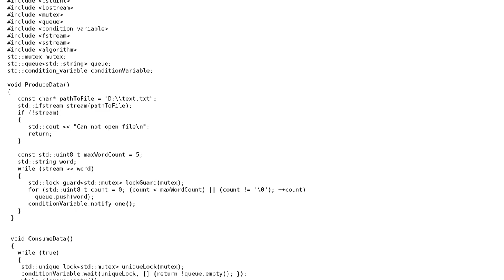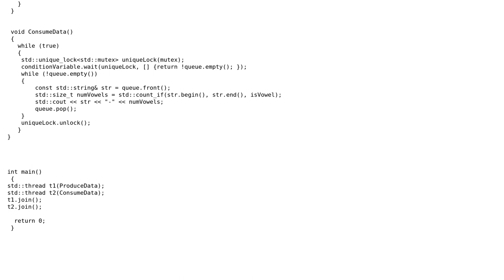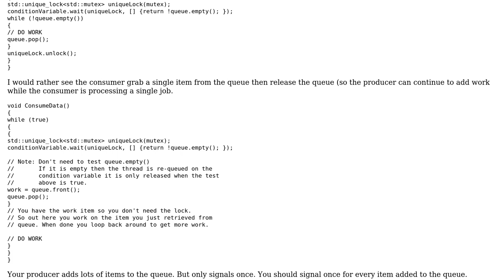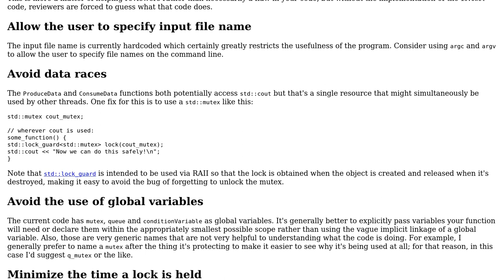Code Review: Collaboration of the two functions through multithreading (2 Solutions!!)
Code Review: Collaboration of the two functions through multithreading

With thanks & praise to God, and with thanks to the many people who have made this project possible! | Content (except music & images) licensed under CC BY-SA | Music | Images & others | With thanks to user Martin York user Jamal user Edward user dima slon and the Stack Exchange Network Trademarks are property of their respective owners. You are responsible for your own actions.